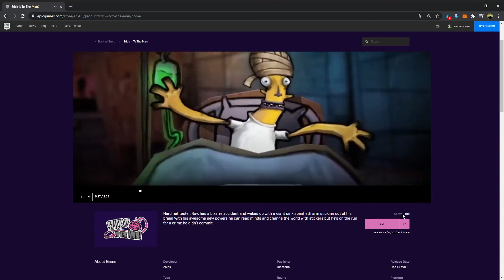TOTALE FREE Stick It To The Man! RP 5.99 euro 2020 09 23 11 36 15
! ! ! ! ! ! ! free ends 9/24/2020 at 5:00 PM
RUNNNNN
Developer Zoink
Publisher  Ripstone
Release Date  Dec 13, 2013
Platform

Stick It To The Man!
Meet Ray, he lives in a world where everything is made out of paper and stickers. One day he has an accident and wakes up with a giant pink spaghetti arm sticking out of his brain. This gives him awesome powers and he can suddenly change the world around him by folding it, tearing it, pulling stickers off and sticking them elsewhere! And if that weren't enough, Ray can also read peoples minds! He is framed by ‘The Man’ with a crime he didn’t commit, and is on the run. Can you help to get Ray out of this sticky situation? Get ready to tear it, rip it and Stick it to the Man!
Ratings
83%
Critics Recommend
80
Top Critic Average
Strong
OpenCritic Rating
SEE ALL REVIEWS
Post Arcade (National Post)

by Chad Sapieha

8 / 10
“Zoink!'s new game about a paper guy with a pink telepathic hand sprouting from his mind defies description, but it had us in stitches.”

READ FULL REVIEW
We Got This Covered

by John Fleury

“Stick It to the Man! is a unique experience that fans of quirky humour and adventure gaming will truly enjoy.”

READ FULL REVIEW
Metro GameCentral

by Roger Hargreaves

8 / 10
“It can be a little inconsistent in terms of both actions and puzzles but late entry or not this is one of the funniest and best-presented adventures of the year.”

READ FULL REVIEW
Reviews provided by OpenCritic

Specifications
WINDOWS
Minimum
Recommended
Windows OS
Windows XP
Windows OS
Windows XP
Processor
Dual-Core 1.6 GHz
Processor
Dual-Core 1.6 GHz
Memory
2GB RAM
Memory
2GB RAM
Storage
2GB available space
Storage
2GB available space
Direct X
version 9
Graphics
AMD Radeon 6310 / ATI Radeon HD 4650
Other
sound card
Logins
Requires Epic Games account
Languages Supported
AUDIO: English TEXT: English, French, German, Italian, Spanish - Spain, Japanese

GL HF
8*/